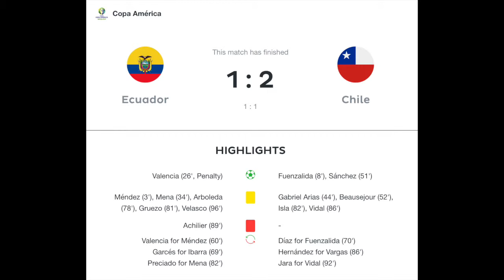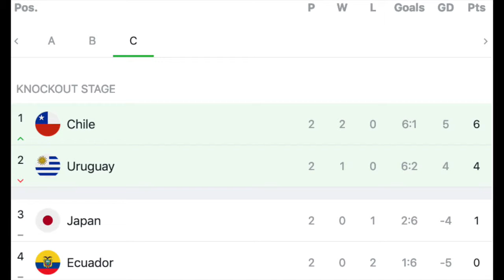Chile to the Next Round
Early goals in each half secure passage to the next round for Chile.